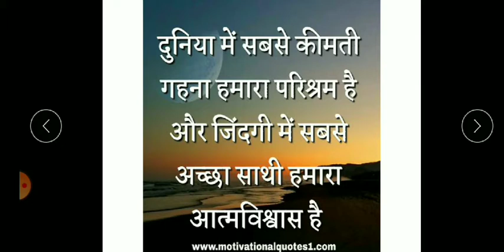Hindi Std 6th 8 Feb